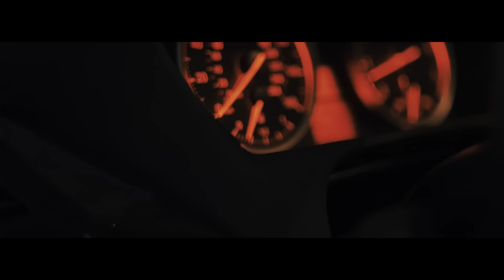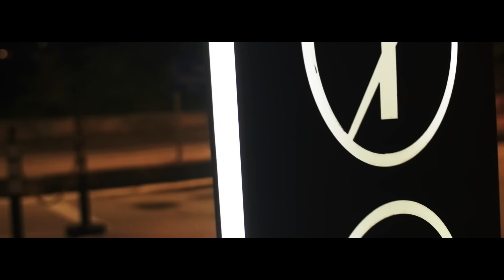Diego Thug - Me Diz (Prod. Kizzy)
Videoclipe Oficial do single "Me Diz".

Direção: SanDiego Fernandes (@sandiegofernandes)
Imagem/Montagem/Finalização: SanDiego Fernandes
Assist. Direção: Eduardo Dornelles
Atriz/Modelo: Brenda Almeida (brendalmeida1)
Produção: ZeroUM Records & Blakkstar Entretenimento

Beat: @kaiquekizzy
Mixagem e Masterização: @dinotrex (Jurassic Records)
Composição: @diegothug
Álbum: SINGLE - Me Diz
Gravadora: ZeroUM Records